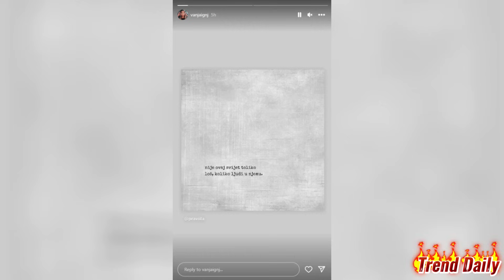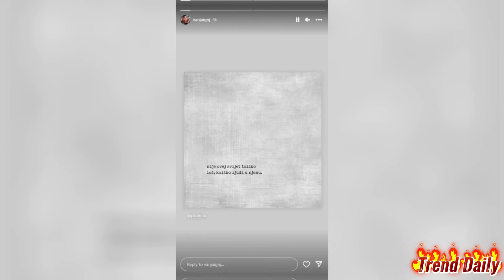OGLASILA SE SUPRUGA NENADA ALEKSIĆA ŠA: Posle brutalnog karambola sa Anitom usledila hitna REAKCIJA